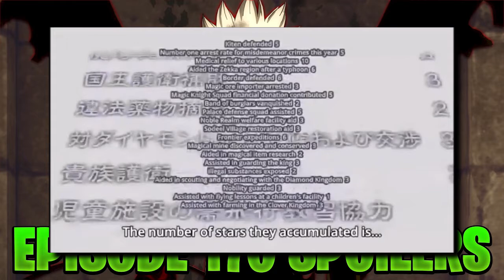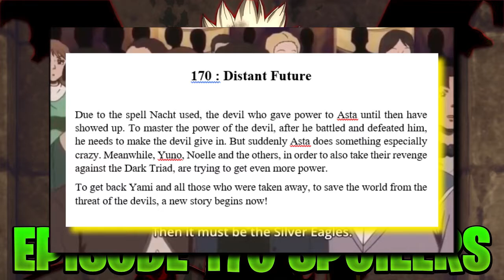Black Clover Episode 170 Summary Spoilers & Release Date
OTHER ANIME & MANGA CONTENT YOU WANT TO CHECKOUT ASWELL!